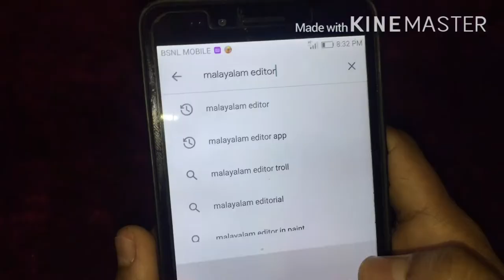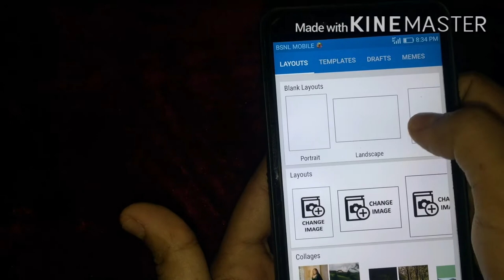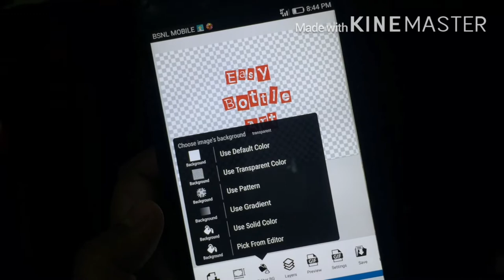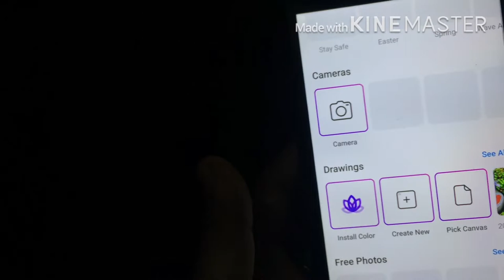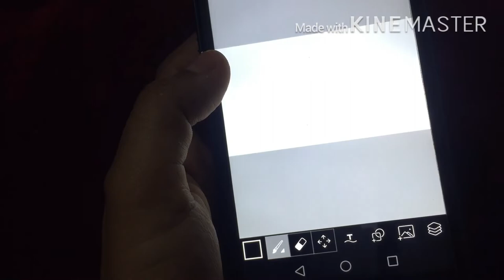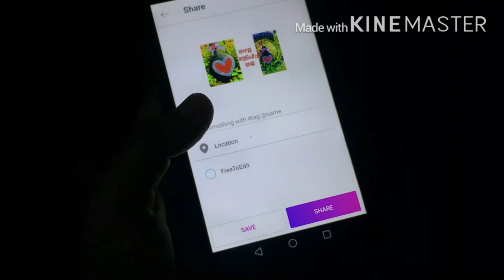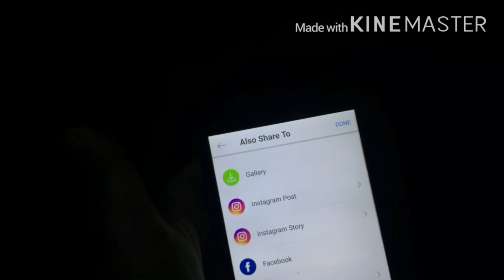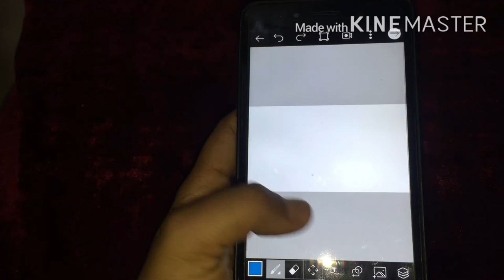How to make thumbnails for youtube videos